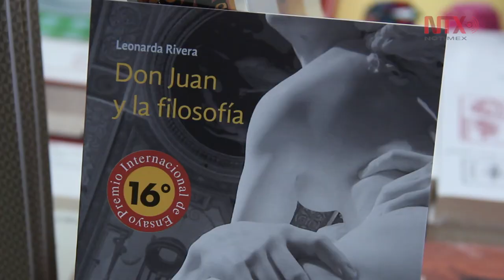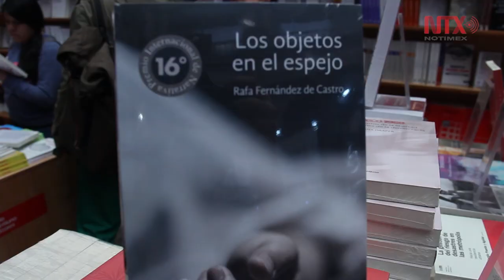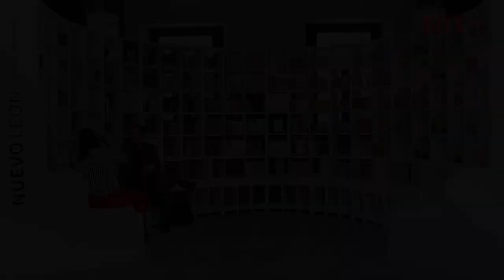Leonarda Rivera y Rafael Fernández de Castro, nuevas plumas del ensayo y la narrativa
Ganadores del XVI Premio Internacional de Ensayo, son dos jóvenes plumas que se revelan en el panorama literario nacional.